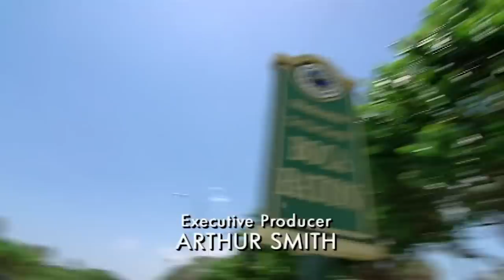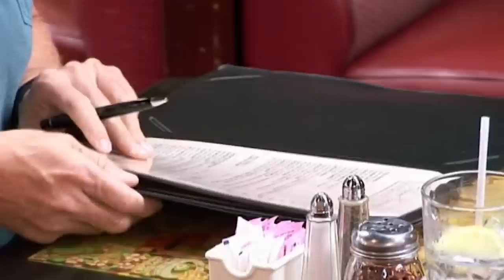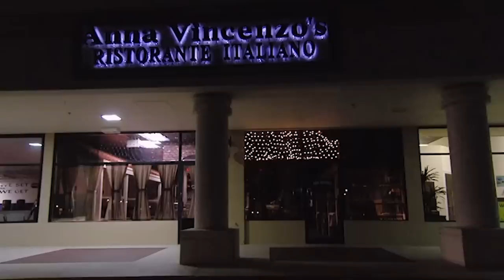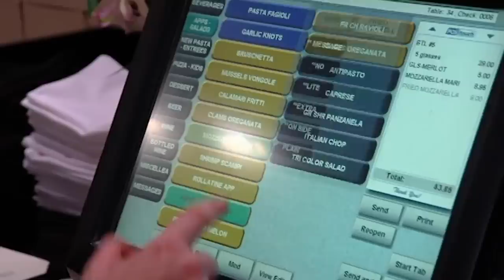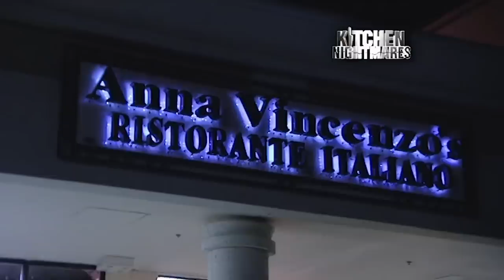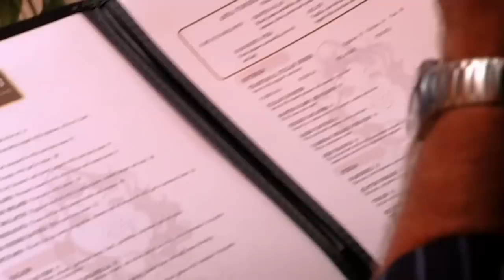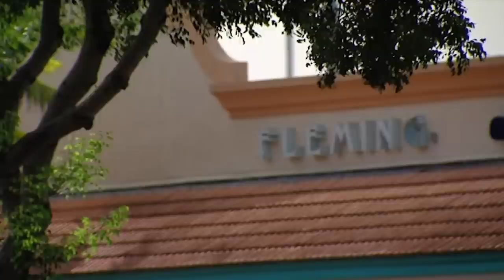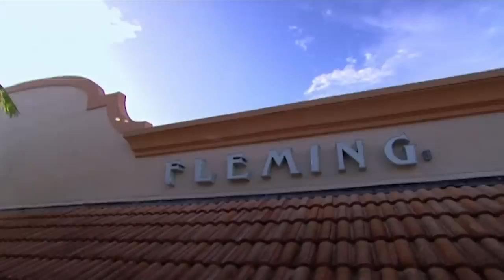Most Underrated Episodes From Series 3 | Part Two | Kitchen Nightmares